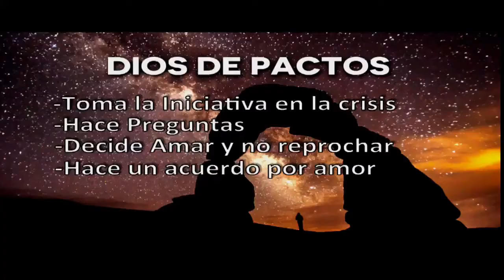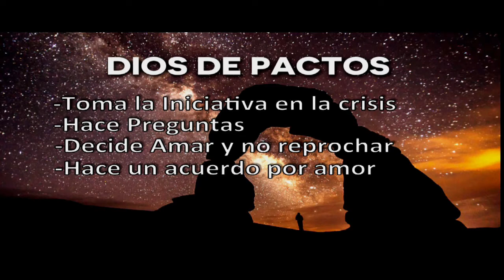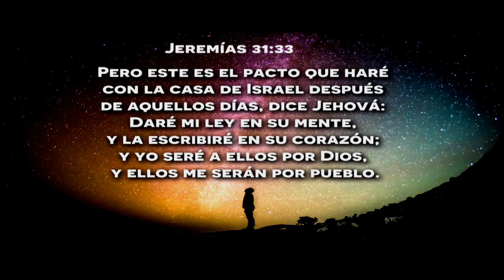2016-10-22: Pr. Axel Orellana